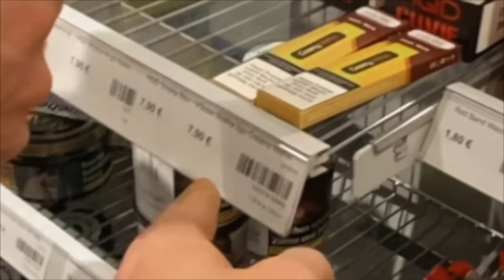24 STUNDEN Lang VAPE Dampfen 😵‍💫💨 Challenge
Hallo und herzlich Willkomen zu einem neuen Video! 24 STUNDEN Lang VAPE Dampfen 😵‍💫💨 Challenge

Andre Videos von mir!